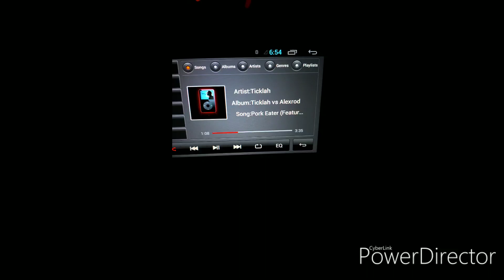Oahu paddle out ulua fishing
Welcome to

last-minute trip haven't seen my friends for like 10 years I heard they were getting back into ulua fishing and heard they were out had to make my way over even if it was the last minute just to link up with the boys, Dustin got to the beach and caught us be earlier in the day then me and read came later it was a slow night no action Just Fishing Tales but it was nice to collaborate with them and get them on track with how we operate they're going to make it far in this game they got the heart and soul

↪ tag/Poki_On_Da_Run
➡️ Share with a friend
↘ comment something awesome